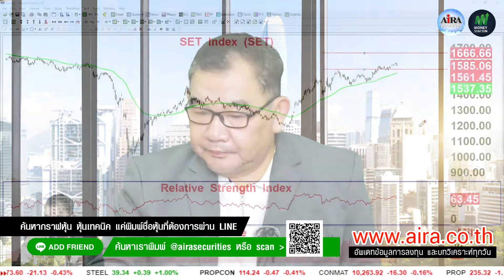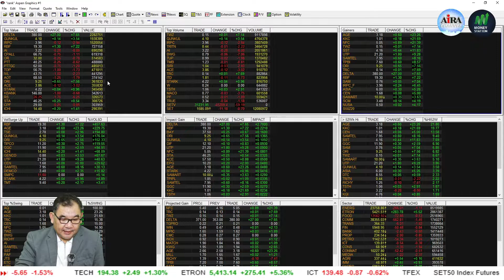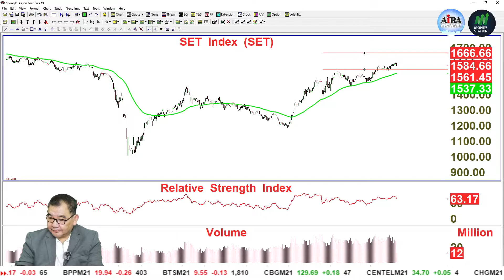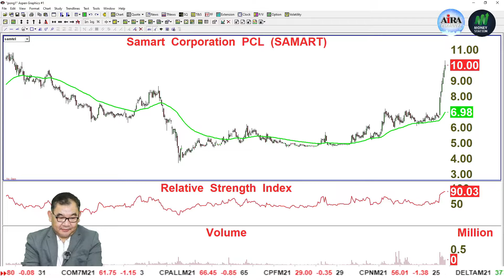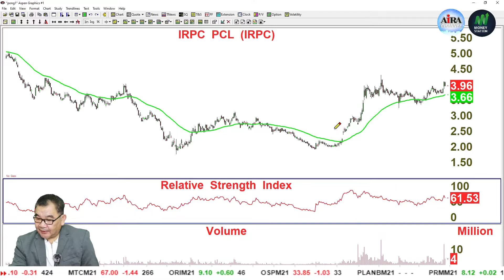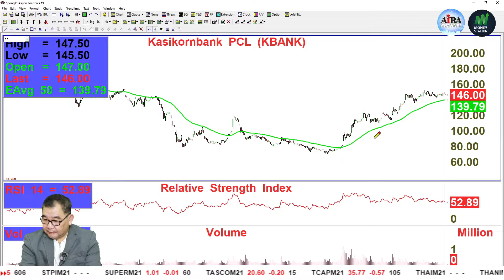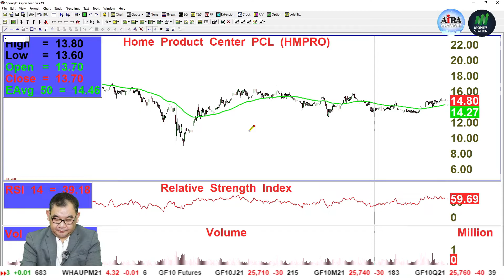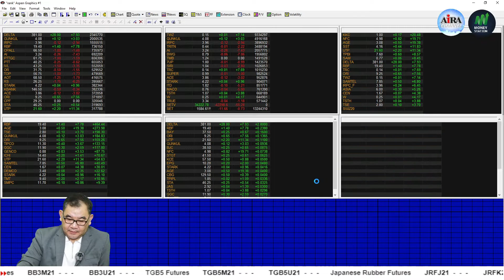Stock Trading เทคนิคหุ้นเด่น เน้นกำไร (Live 05.04.2021) AIRA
Stock Trading เทคนิคหุ้นเด่น เน้นกำไร (FB Live 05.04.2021)

- วิเคราะห์ทิศทางตลาด ภาพรวมตลาดวันนี้